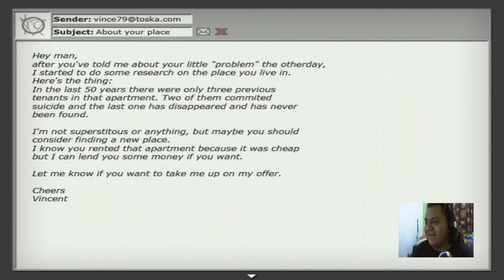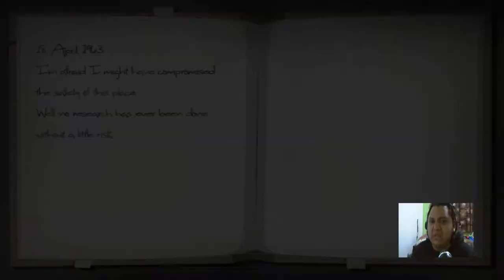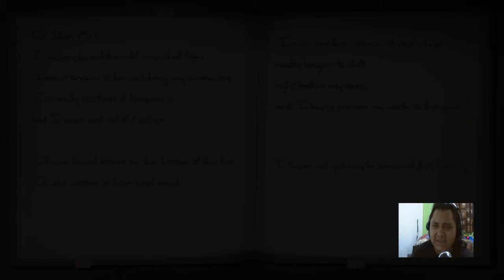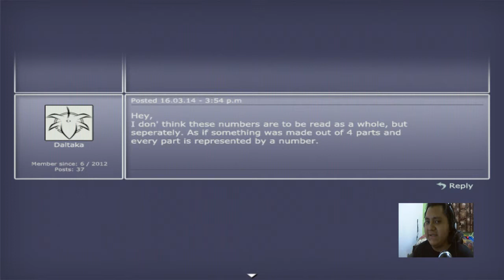COSAS EXTRAÑAS PASAN EN CASA (¡MI INGLES APESTA!) | Wait (Demo Extendida)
Que onda banda, pues he aquí un juego indie llamado Wait, cosas extrañas estan pasando en casa y tenemos que saber que es lo que sucede, si te ha gustado el juego te dejo un link para que lo descargues y la pagina de juegos que les mencione también, si les gusto no olviden dejar su super like y compartir, eso me ayuda mucho :)